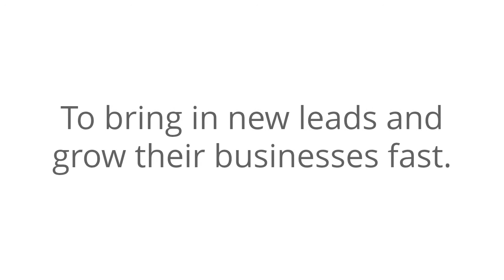CF - TikTok Marketing - Text UK